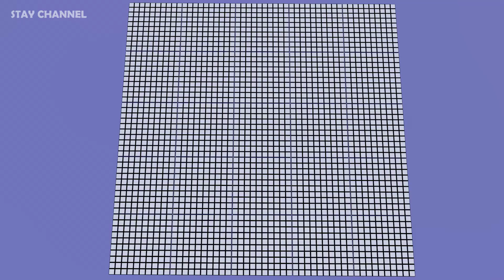Looking for Numberblocks Cube BIGGEST 50x50x100 is Numberblokcs 250.000 GIANT Number Patterns